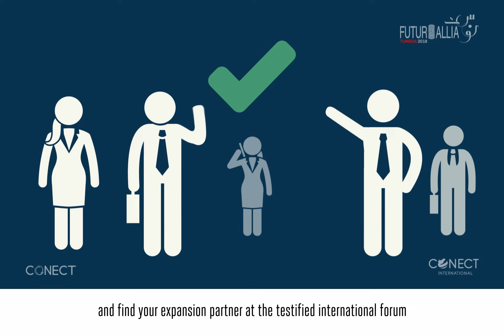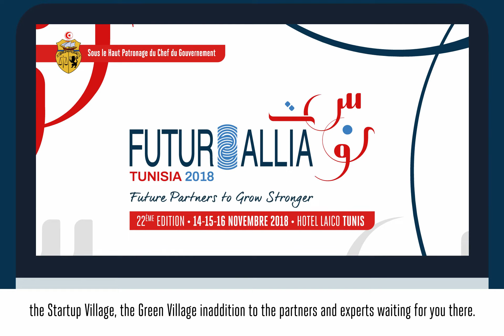Futurallia 2018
Spot publicitaire Tunisien pour l’événement Futurallia 2018
Agence: Panorama Y&R TUNIS.
Motion graphics: Affes Mohamed Ali.